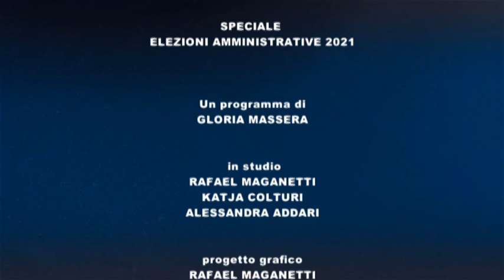SPECIALE ELEZIONI Pt 4 del 15 settembre 2021 - BORMIO